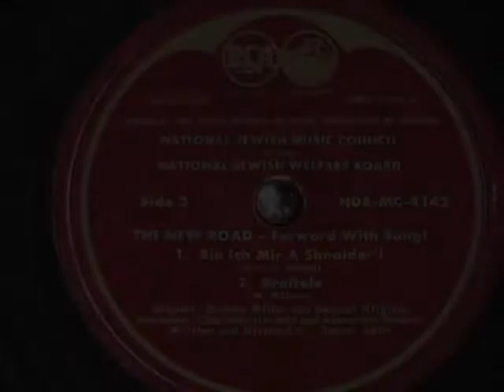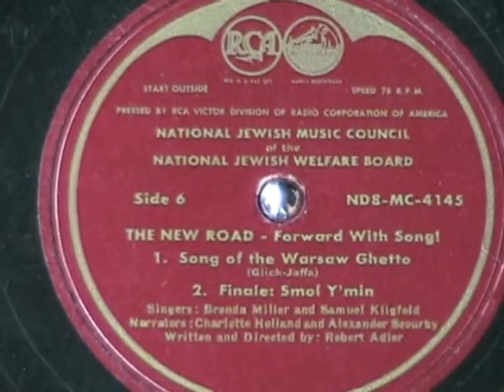Jewish - Part 3 and Part 6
In September, 2009, I acquired a fine group of 12 inch 78 rpm records with Jewish/Hebrew/Yiddish songs from the early 'teens to the 1950s.  I just found out that I had several from that group that haven't been uploaded to YouTube.  This is one from that group.  Enjoy!